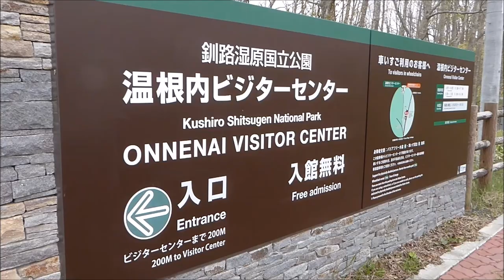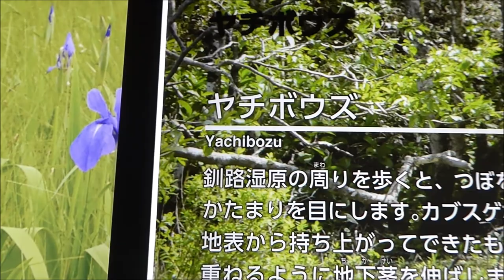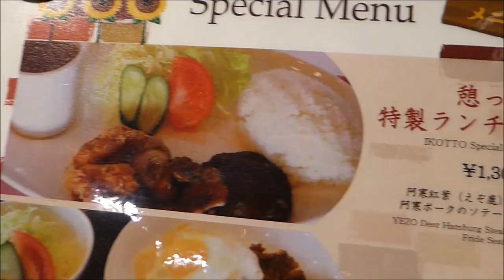[Japan] Hokkaido - Kushiro Shitsugen National Park: deer, a crane, a marten & a cat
09/05/2018

All music from the amazing Blue Dot Sessions.

Milkwood (The Cabinet Maker)
Warm Fingers (Piano Mover)
Idle Ways (Duck Lake)
So Go We (Duck Lake)
Jog to the Water (Duck Lake)